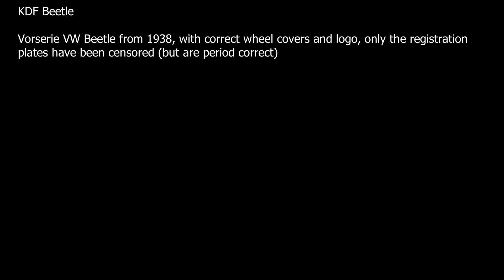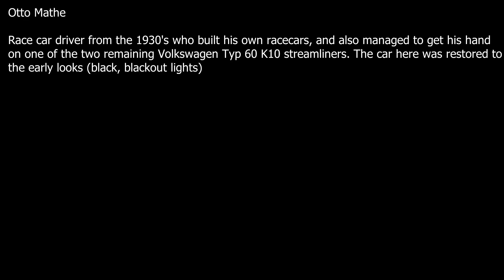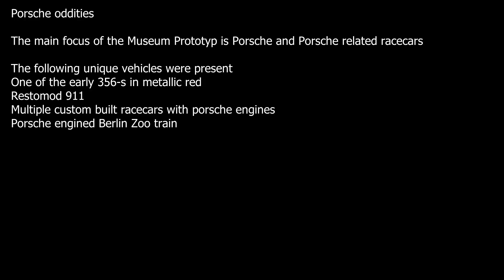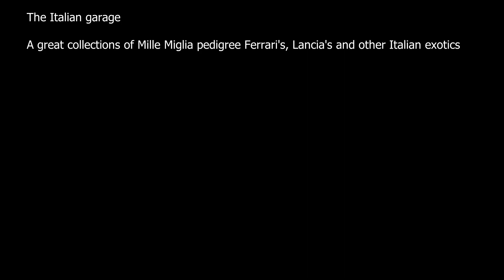Cars as art - Automuseum Prototyp Hamburg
Car museum Prototyp, with the main focus on Porsche related exhibits